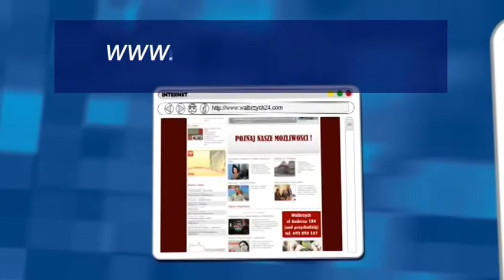Temat tygodnia - Grażyna Urbańska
- Temat tygodnia - Grażyna Urbańska - Telewizja Wałbrzych